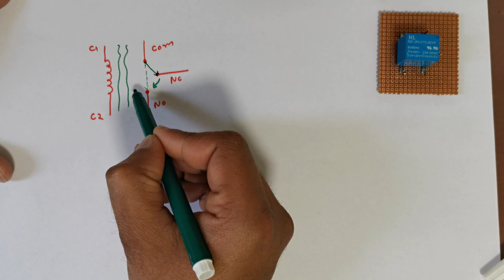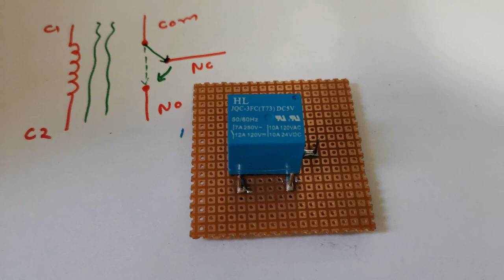Relay Working Explained | How Relay Works?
in this video we will discuss about working of electro-mechanical relay. we will see how it works and we will also study the internal structure of relay.
watch the video till end as it is a great DIY electronics project for beginners as well as for advance skill holders. if you have any doubt or any suggestion feel free to comment in comment box below.